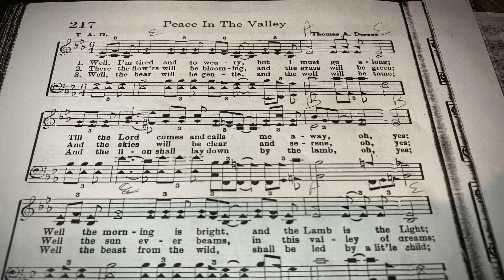Peace In The Valley |Remix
Holy Ghost Singing and Preaching.
Hello and Welcome Youtube, This is Joseph. I hope you all enjoy the Songs and Preaching. God Bless you all with Love.

Listen To Sermons Live on Saturday's at 10:00 to 10:15AM Eastern Time @